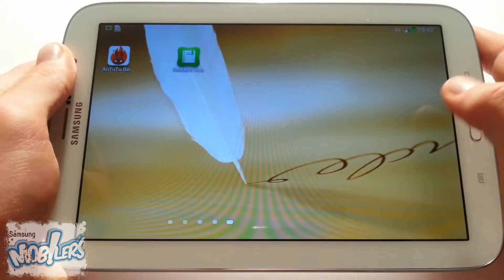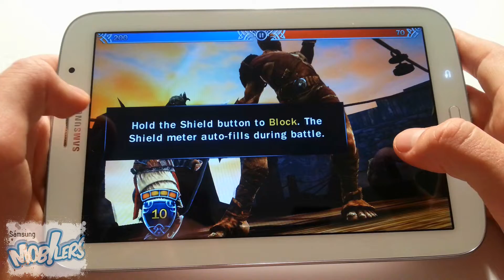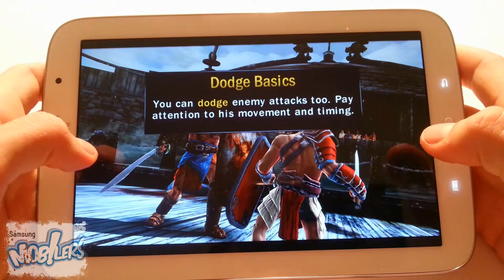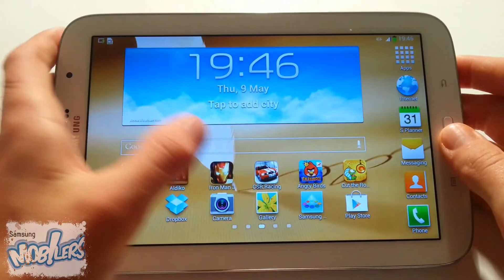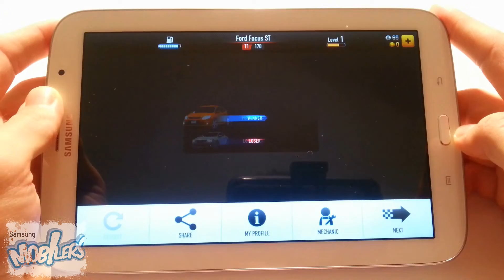Samsung Galaxy Note 8 Games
Testing a few games on the new SG Note 8:

Blood and Glory: Legend
CSR Racing